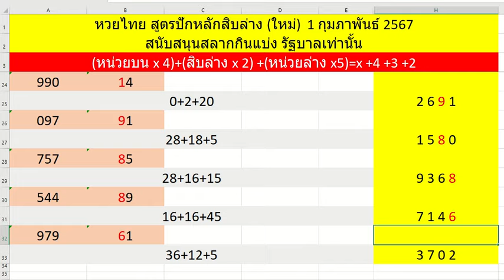หวยไทย สูตรปักหลักสิบล่าง ระยะยาว ใหม่ 1 กพ 2567